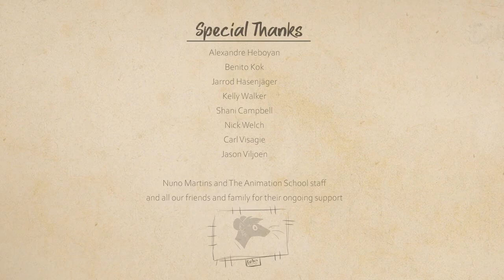Flower in the Subway | 3D Animation Short Clip | The Animation School